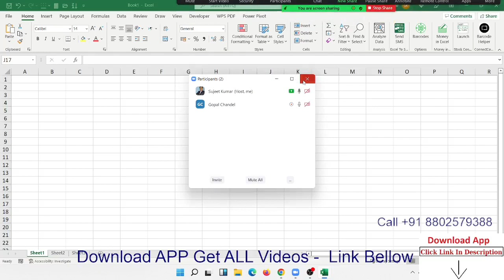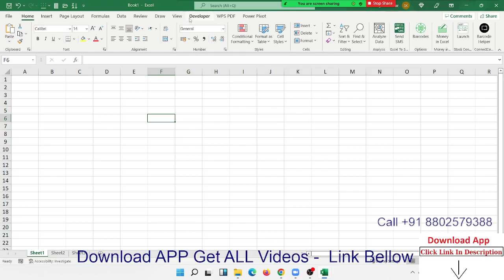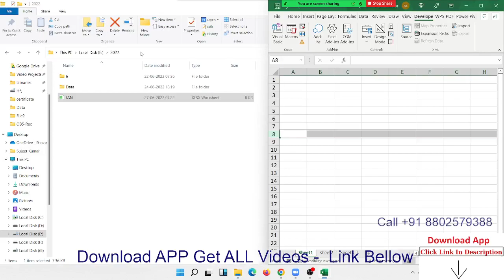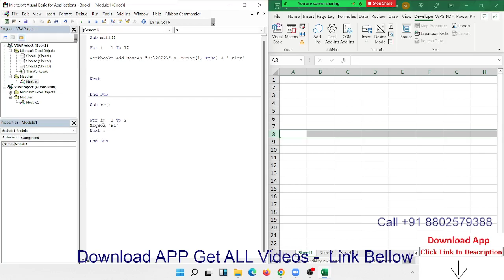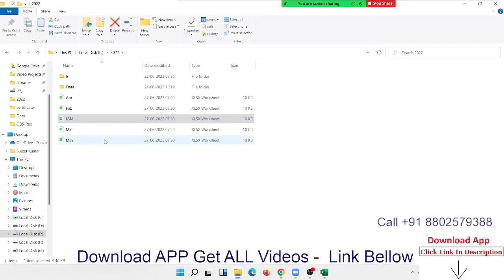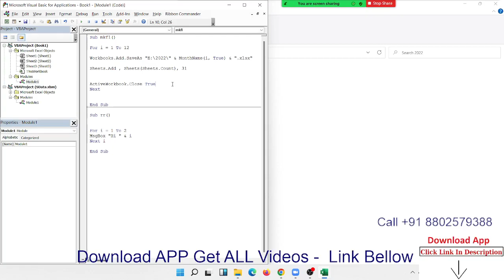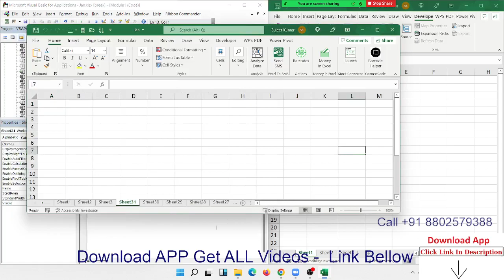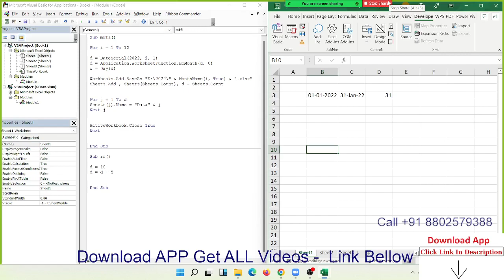Excel: Macros and VBA for Beginners Online Class